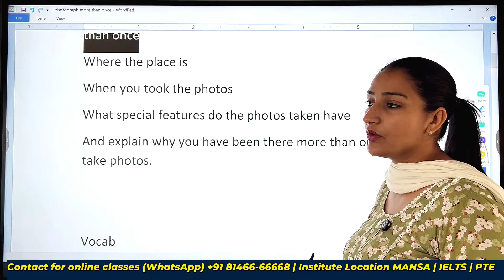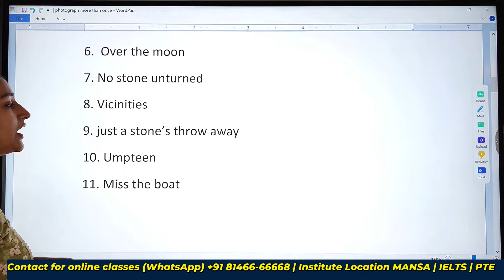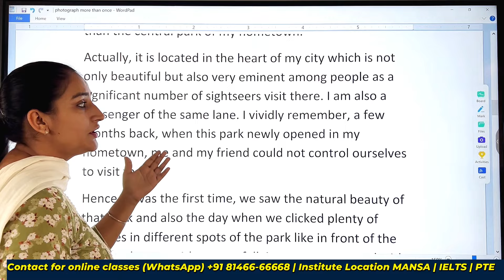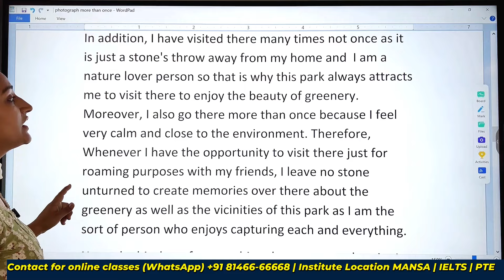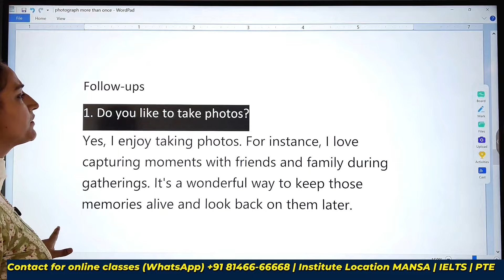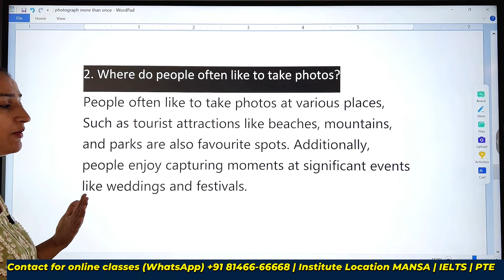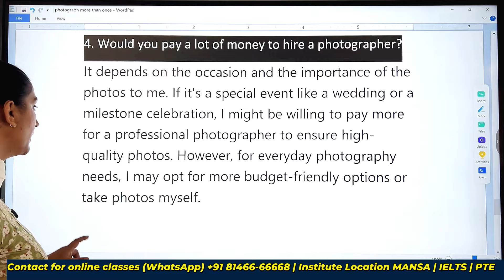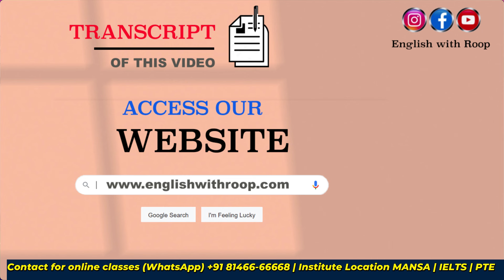Describe a place where you have taken photos more than once | May to August 2024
In this class, we delve into essential vocabulary and idioms related to places where I've frequently taken photographs. One such place that holds particular significance for me is the central park of my hometown. Located in the heart of the city, this park has been a recurring backdrop for my photography adventures. English with roop

May-Aug 2024 Speaking cue Card

1. Describe a picture/photograph of you that you like
2. Describe something that you did with someone/a group of people
3. Describe someone (a famous person) that is a role model for young people
4. Describe a subject that you would like to learn in the future
5. Describe a natural place (e.g. parks, mountains)
6. Describe a risk you took that you thought would lead to a terrible result but ended up with a positive result
7. Describe someone you know who made a good decision recently
8. Describe a place where you have taken photos more than once
9. Describe a tourist attraction that very few people visit but you think is interesting
10. Describe a person who encouraged you to achieve your goal
11. Describe an interesting place you have been to with a friend
12. Describe a sport that you only have watched before but have not played yourself
13. Describe a new law you would like to introduce in your country
14. Describe a special meal that someone made for you
15. Describe a place you have been to where things are expensive
16. Describe an indoor or outdoor place where it is easy for you to study
17. Describe a person who thinks music is important and enjoys music
18. Describe an important plant in your country
19. Describe a person who likes to buy goods with low prices
20. Describe a place (city/town) that is good for people to live in
21. Describe a time you taught something new to a younger person?
22. Describe an enjoyable journey by public transport?
23. Describe something you own that you want to replace?
24. Describe a time when you received money as a gift
25. Describe a person who you are happy to know
26. Describe a piece of good news that you heard about someone you know well.
27. Describe a film character played by an actor or actress whom you admire
28. Describe a complaint that you made, and you were satisfied with the result.
29．Describe an activity you enjoyed in your free time when you were you young.
30. Describe something you would like to learn in the future
31. Describe a public facility (for example a museum or a library) that been renovated and improved recently
32. Describe a daily routine that you enjoy
33. Describe a place you visited where the air was polluted
34. Describe a historical building you have been to
35. Describe a person you met at a party and enjoyed a conversation with. You should say
36. Describe your favourite place in your house where you can relax.
37. Describe a time when missed or were late for an important meeting/event.
38. Describe an occasion you wore your favourite clothes